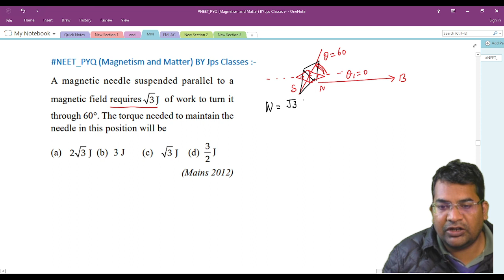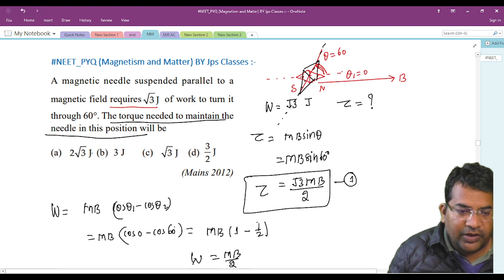A magnetic needle suspended parallel to a magnetic field requires of work to turn it through 600